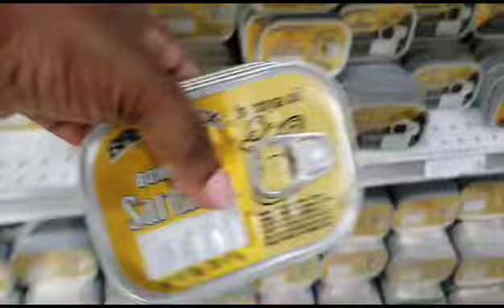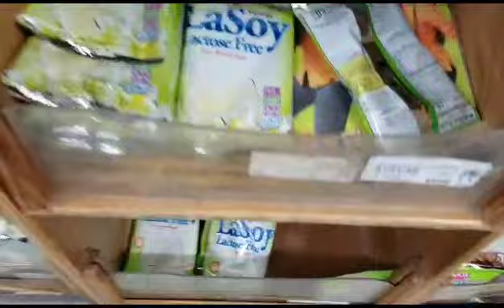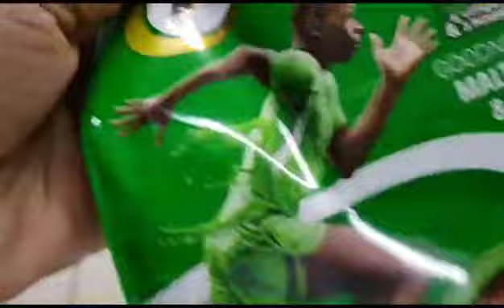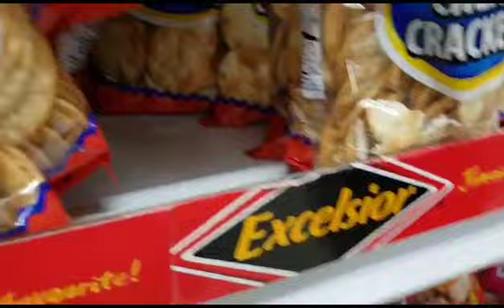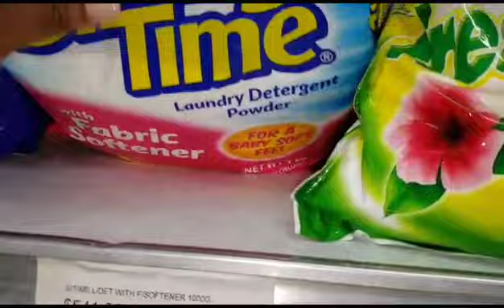Grocery Shopping Vlog Jamaica || I Went Over Budget